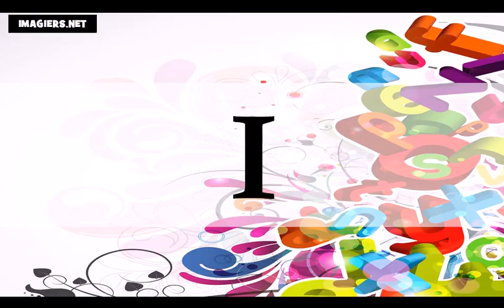من زبان فرانسه = الفبا